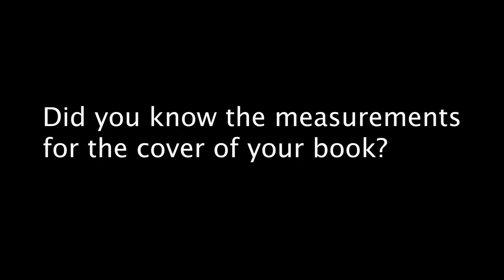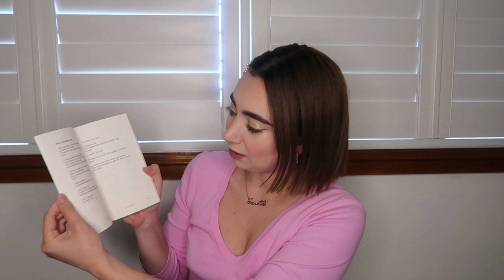How I Self-Published My Poetry Book "Bones" - Part 2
In this video I address in more detail, some of the comments I received in part one. Hope this helps, and happy self-publishing!